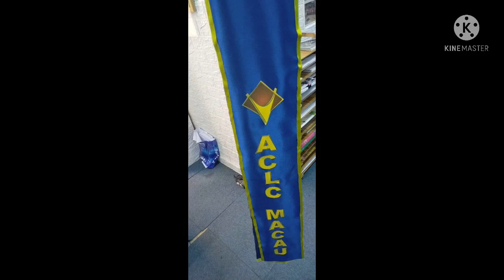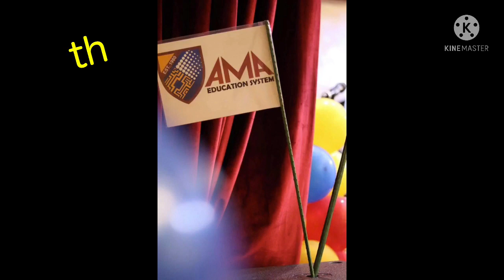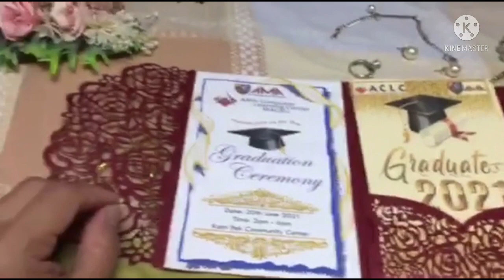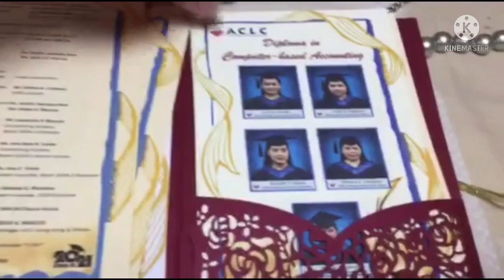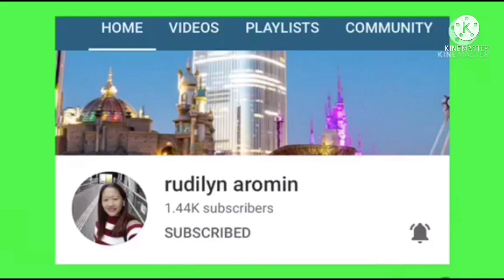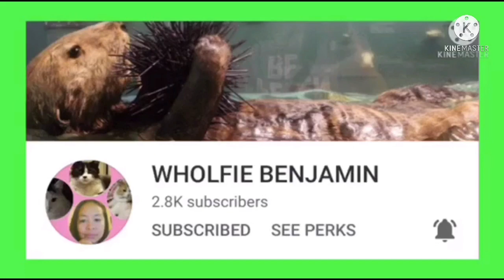MACAU OFW ( Graduate na ako!) vlog # 225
thank you Lord graduate na tau salamt po sa lhat sa suporta nyo napakaswerte ko